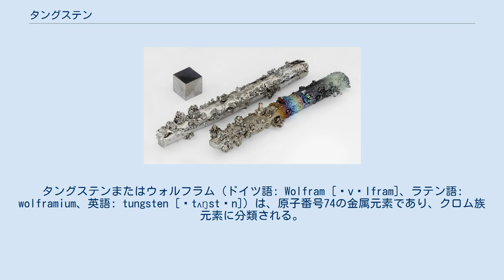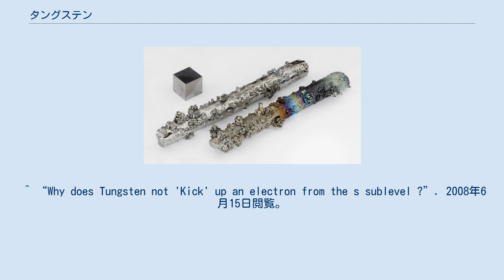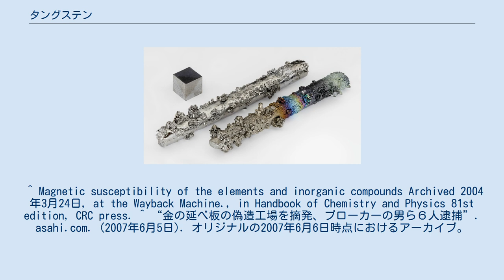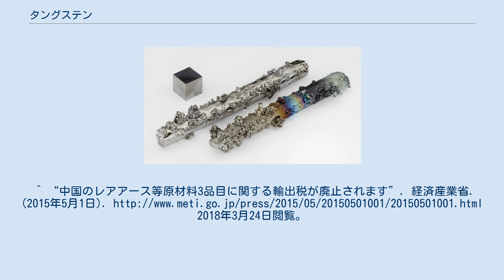タングステン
タングステンまたはウォルフラム（ドイツ語: Wolfram [ˈvɔlfram]、ラテン語: wolframium、英語: tungsten [ˈtʌŋstən]）は、原子番号74の金属元素であり、クロム族元素に分類される。
元素記号は Wである。
 タングステンの原子量は183.84で、その単体は銀灰色で重く、比重は19.3である。
比重が金（Au）に近いため、金の延べ板の偽造に用いられた事例が有る。
化学的には比較的安定で、常圧における融点は 3380 °C で、沸点は 5555 °C である。
金属の単体では最も融点が高く、金属としては比較的大きな電気抵抗を持つ。
 なお、タングステンは硬くて脆いというイメージが持たれているものの、これは不純物が混じっているためであり、高純度なタングステンは柔らかい。
ただし、これ以降は特に断りが無い限り、高純度ではないタングステンやタングステンの化合物について記述する。
 タングステン酸塩から成る鉱物をタングステン酸塩鉱物（タングステンさんえんこうぶつ、tungstate mineral）と総称する。
灰重石 CaWO4（タングステン酸カルシウム）、鉄重石 FeWO4（タングステン酸鉄）、マンガン重石 MnWO4（タングステン酸マンガン）などが挙げられる。
鉄重石とマンガン重石を総称してWolframite (F,eMn)WO4という。
 タングステンには158Wから192Wまで、35種類の同位体が知られており、このうち180W、182W、183W、184W、186Wが天然に存在する。
全ての同位体が放射性核種と考えられているが、いずれも極めて半減期が長く、崩壊が観測されたことはない。
計算上では、1 gのタングステンは2日に1個の原子が崩壊しているはずだと考えられている。
 タングステンの融点の高さと電気抵抗の大きさを活かし、電球のフィラメントとして利用されてきたが、LEDの普及によりこの分野の使用量は減少してきている。
融点の高さを利用した他の用途としては、電子顕微鏡や電子線描画装置の電子線（電子ビーム）発生の電極や、TIG溶接の非消耗電極の素材、またはプラズマアーク溶接、プラズマ切断の電極のように、高温に曝される電極の材料に用いる場合がある。
他に、真空蒸着による薄膜形成の際、薄膜の素材となる金属の加熱・溶融・保持に使用される。
 また、高温強度が強く、熱膨張係数は金属のうちでは最も小さいため、耐熱性の要求される分野でも用いられる。
鉄タングステン合金や炭化タングステンは非常に硬度が高く、摩擦熱にも耐えるため、切削用工具などの工具の材料として用いる場合がある。
 他に、比重が大きく高い硬度を利用して、装甲を撃ち抜くための砲弾の材料としても用いられる。
特に戦車のもつ硬く厚い装甲を貫通するための徹甲弾の弾芯に用いられる。
こうした徹甲弾の材料としてその後、比重が大きくある程度の硬度も有する劣化ウラン合金も使用され始め、タングステンと競合している。
 密度の高さを活かして、X線を遮蔽するための材料として用いる場合もある。
また、野性動物への鉛害防止の観点から、狩猟用の散弾銃の弾丸や、釣り針の錘などとして使われてきた鉛の代替品として注目されているものの、タングステンは、鉛より高価である上に、鉛より加工が難しいといった理由で、その普及は進んでいない。
 タングステンの1年間あたりの産出量は、中華人民共和国が52,000トンで、世界の産出量の8割以上を占めており、次いでロシア連邦、カナダ、オーストリアなどで、多く産出される。
 産業上・軍事上で重要性の高い金属ながら、地球の地殻において濃度の低い元素であり、産出地も偏在している。
日本においても多くを他国からの輸入に頼っている状況であるため、国際情勢の急変に対する安全保障策として国内消費量の最低60日分を国家備蓄すると定められている。
 1781年にスウェーデンのカール・ヴィルヘルム・シェーレが灰重石から酸化タングステン(VI)の分離に成功し、タングステン酸と命名した。
1783年に、スペインのファン・ホセとファウストのエルヤル兄弟が、タングステン酸を木炭で還元して初めて単体を得て、ウォルフラムと命名した。
 タングステン (tungsten) とは、スウェーデン語、デンマーク語、ノルウェー語で「重い石」という意味である。
元素記号の W はドイツ語の Wolfram にちなむ。
これは、タングステン鉱石（鉄マンガン重石）Wolframit から来ており（エルヤル兄弟の命...